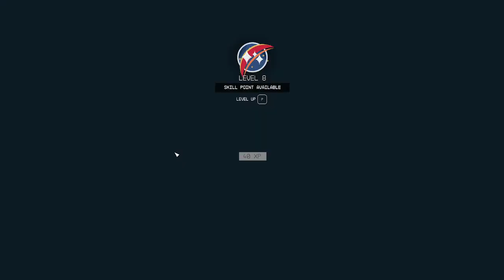Explore The Galaxies In Starfield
Play through I try to make it interesting